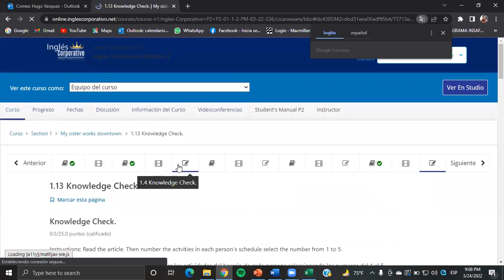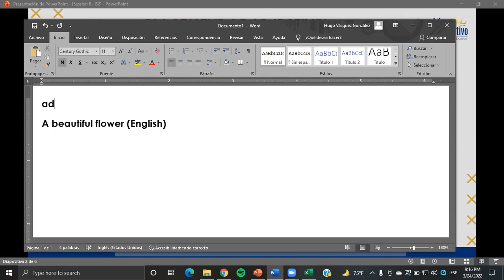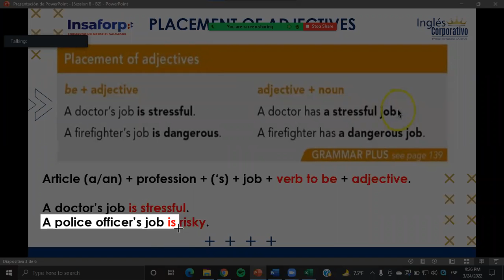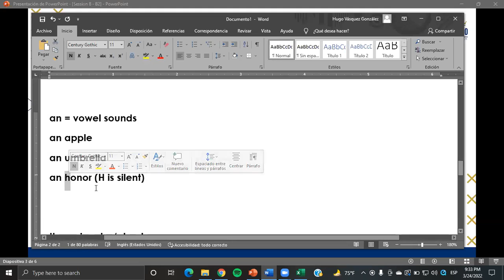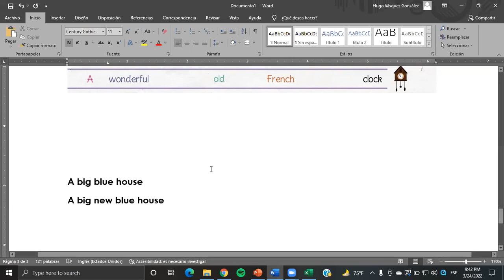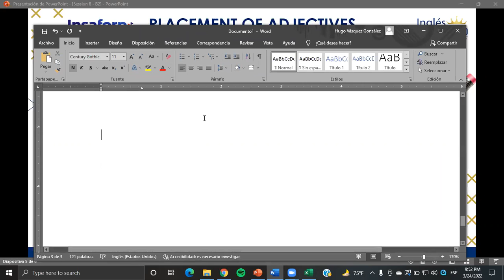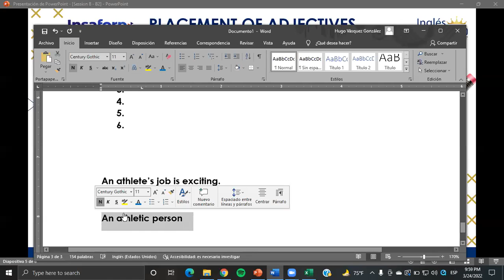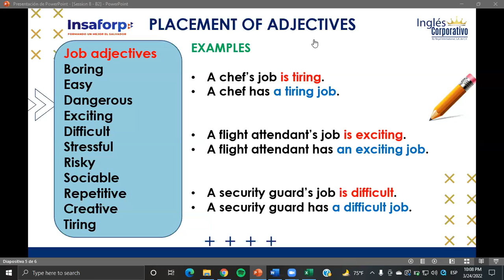Ingles Corporativo- Class #8 - Principiante 2 - Placement of adjectives